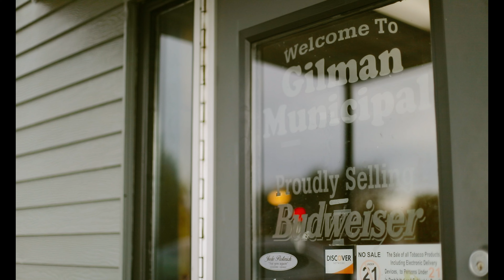Tori & Joe | The Wildest Country Wedding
Tori and Joe celebrated their country wedding in the wildest way possible with lots of friends, family, and booze.😉 It was such an honor to capture their special day and I think it's pretty evident the amount of love and laughter these two share together.